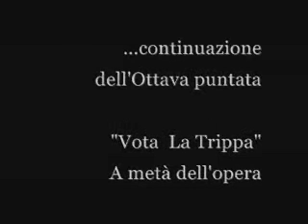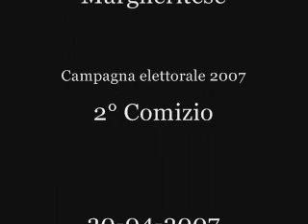Vota La Trippa 8^ punt "A metà dell'opera" (2)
Puntata dal titolo "A metà dell'opera" della miniserie "Vota la Trippa" a Santa Margherita di Belìce nella terra del Gattopardo - secdonda parte